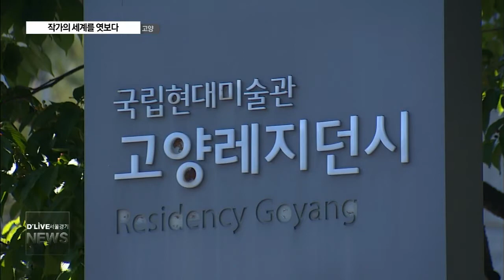작가의 세계를 엿보다(서울경기케이블TV뉴스)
【 앵커멘트 】
진로를 고민하는 학생들이
직접 그 분야에 있는
사람들을 만날 수 있는
기회는 많지 않은데요.
예술고 학생들에게
실제 작가들의
작업공간을 공개하고
함께 소통하는 자리가
마련됐습니다.
계속해서 전진아 기잡니다.

【 VCR 】
고양시 덕양구 관산동에 위치한 고양레지던시.

지난 2004년, 국립현대미술관 산하에 개관한
작가들을 위한 창작 공간입니다.

평소 조용하던 이 곳이
학생들로 시끌벅적해졌습니다.

미술을 전공하는 고양예고 학생들이
현업 작가들을 직접 만나는
'오픈 스튜디오' 프로그램이
열렸기 때문입니다.

자연스런 작업실 모습 그대로,
작품 세계와 스스로의 이야기를 공유하는
입주 작가들.

한쪽 방에서는 외국 유학 당시 느꼈던
언어와 문화적 소통의 벽을
작품으로 살린 경험을 풀어놓습니다.

【 INT 】
민예은 / 고양레지던시 입주작가

【 VCR 】
화구 등 미술용품이
전혀 보이지 않는 또 다른 방.

현재 국립현대미술관에서 전시중인
미디어 아트 작가의 작업실입니다.

직접 촬영하고 제작한 영상 작품을
학생들과 함께 감상하고,
생각을 나누기도 합니다.

개인적으로 활동하는 작가들에게도
여러 명의 학생들을 만나는 건
흔치 않은 일입니다.

【 INT 】
안유리 / 고양레지던시 입주작가

【 VCR 】
제주 4.3사건을 다룬 사진 작품이나,
조선족 커뮤니티 등
현대 사회의 이면을 주제로 한
공동체 콘텐츠 등

다양한 형태의 창작 분야를
직접 보고 듣고 느낀 학생들.

입시 미술에 갇혔던 시각을
보다 넓혀가는 계기가 됐습니다.

【 INT 】
오세원 / 고양예고 2학년

【 VCR 】
한편 고양레지던시는 매년 11월,
입주 작가들의 작품전시를 무료로 개최해

누구나 현대미술을 가까이 접할 수 있는
기회를 마련하고 있습니다.